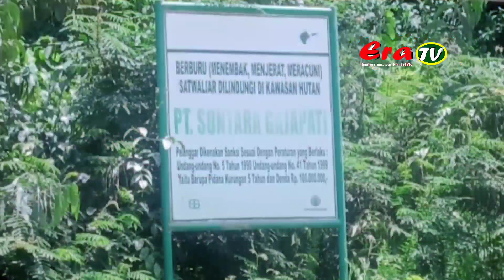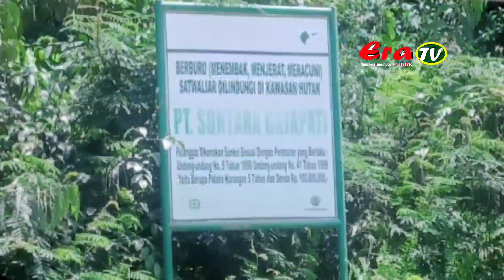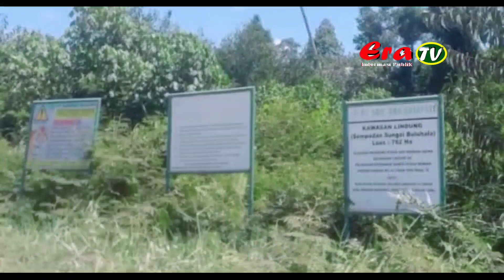LLMB Sungai Sembilan Minta Presiden Jokowi Cabut Izin Penggunaan Lahan PT.RUJ dan PT.SGP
DUMAI, RIAU - Dengan adanya informasi masyarakat, Lembaga Laskar Melayu Bersatu (LLMB) Kecamatan Sungai Sembilan yang dipimpin Panglima Bungsu Datuk Amin bersama pengurusnya melakukan kroscek luas lahan Pengelolaan Hutan Produksi Lestari (PHPL) PT.Ruas Utama Jaya (RUJ) dan PT. Suntara Gajahpati (SGP) pada Sabtu 21 Mei 2022. Yang mana hasil dokumen yang dihimpun Datuk Amin, bahwa lahan PHPL  PT.RUJ seluas 44.300 Hektar, dan PT. SGP seluas 34.792 Hektar. Namun hasil Kroscek LLMB Sungai Sembilan, bahwa lahan kedua perusahaan ini diduga melebihi dokumen yang di ajukan kepada Pemerintah.

Liputan Redaksi ERA TV.
Host dan Dabing Natha.
Editor Budi.